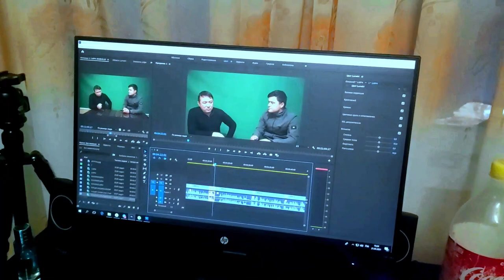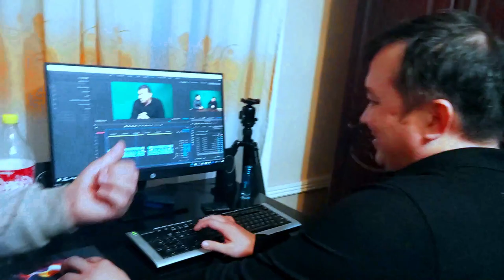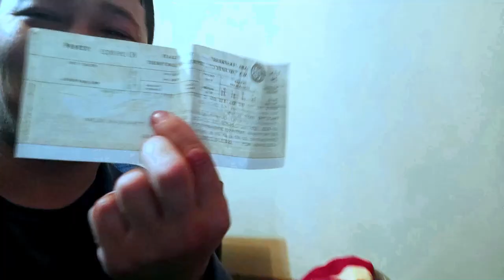3VLOG БАХОДИР БРАТ БИЛАН БИРАГ ВИДEО ВЛОГ ДИМ ЁМОН БОЛДИ ТEЗ КЎРИНГ QASHQADORYO